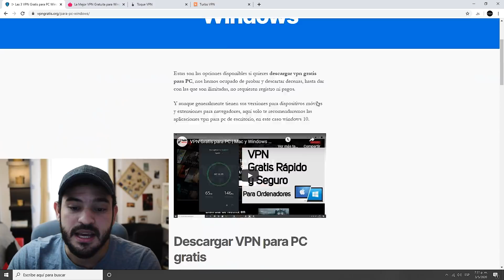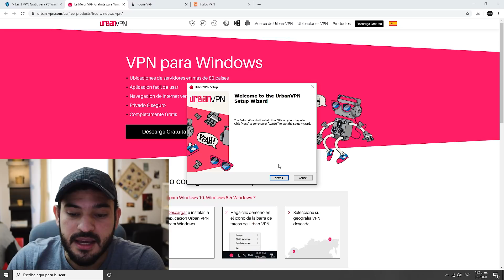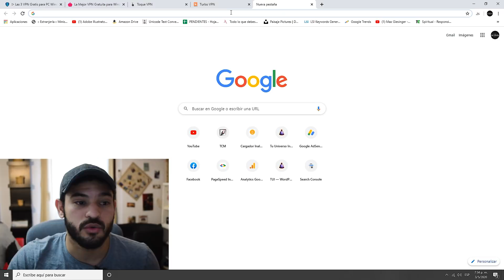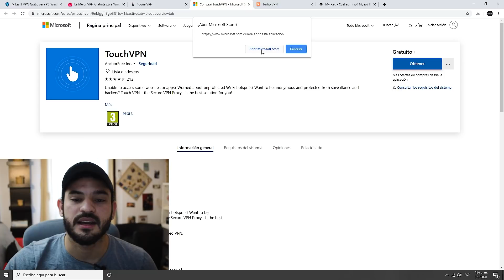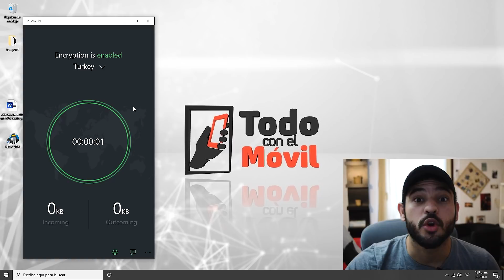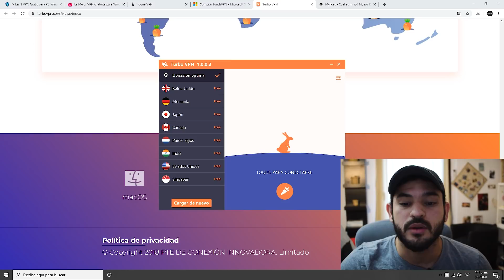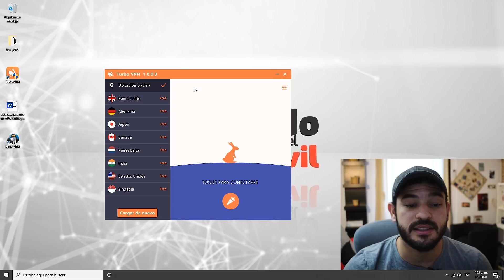Mejores VPN Gratis para PC (ilimitados) 🚀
0:00 | Las 3 VPN para PC Gratis
0:40 | Urban VPN para Windows
3:13 | Touch VPN
5:23 | Turbo VPN

Se trata de las aplicaciones de escritorio VPN Gratis para descargar a tu pc rápido y fácil, para cambiar tu IP.